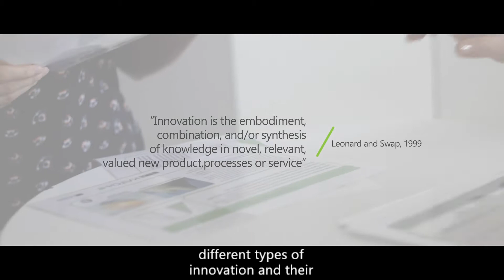KATCH e Video Radical Innovation and Collavorative Design Processes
Considering the impacts of the design activity on industry and society at large, how can radical innovation change behaviours and mind-sets, specially related to sustainable consumption and environmental education?
This question will be answered in this module, among many others.